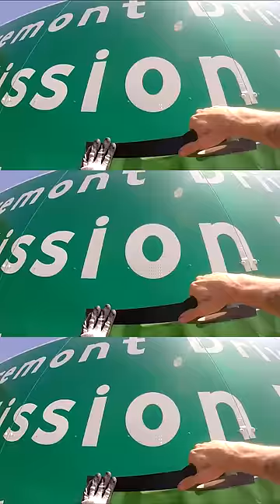I Convinced Sea World to Stop Breeding Orcas In Captivity 🐋